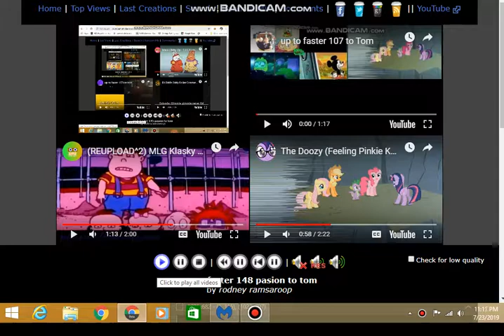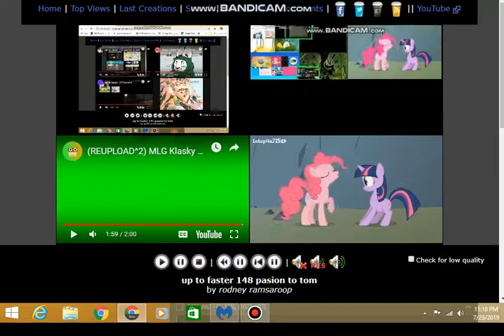up to faster 148 pasion to tom